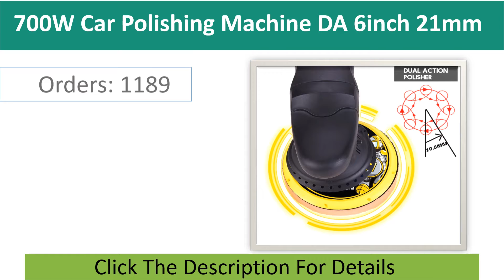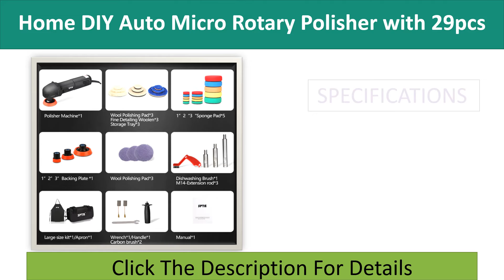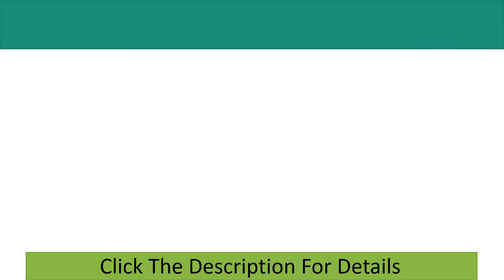Top 5 Best Car Polishing Machine 2021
Top 100 Best Car Polishing Machine Buy From Aliexpress

Check The Link for Buy & Details:

01. SPTA 20V Cordless Car Polisher 15mm Orbit 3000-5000rpm Variable Speed Polishing Machine With 2 4000Ahm Battery For Car Plishing

02. Marflo Car Polisher Auto Polishing Machine Eccentricity 15MM /21mm Dual Action Polishing Waxing Tools

03. SPTA 3" Polishing Machine Mini Car Polisher Home DIY Auto Micro Rotary Polisher with 29pcs Car Polishing Pad Set

04. 700W Car Polishing Machine DA 6inch 21mm Orbit Dual Action Auto Polisher Variable Speed Sander Buffing Waxing Machine

05. SPTA 3inch Mini Car Polisher 780W/10mm Dual Action Polisher DA Car Polisher Auto Polisher Machine with Sponge Polishing Pads Set